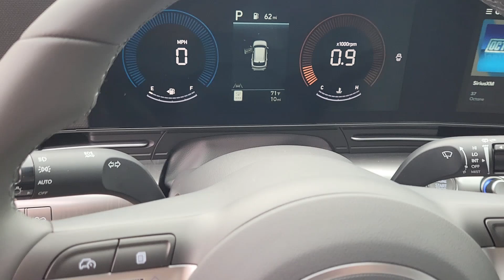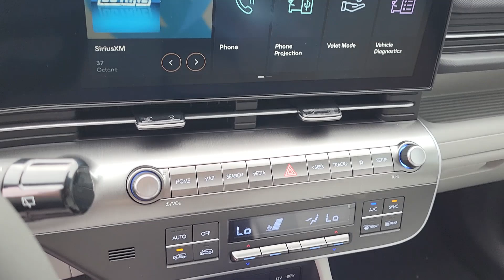2024 Hyundai Kona SEL North Valley, South Valley, Los Lunas, Rio Rancho NM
New 2024 Hyundai Kona SEL available at Larry H Miller Hyundai Albuquerque located in 9820 Coors Blvd NW, Albuquerque, NM, 87114.

Servicing the North Valley, South Valley, Los Lunas, Rio Rancho area.

Please mention the stock# ALH240988 when you contact the dealership for this vehicle.

Go home happy with the  2024  Hyundai Kona. Take a closer look at this sophisticated and versatile Kona. This fun-loving subcompact crossover delivers distinctive style, a comfortable cabin, touchscreen infotainment, advanced safety features, and a spirited, agile driving experience.   These are just some of the great options this vehicle comes with: Intelligent Auto on/off High Beams, Pre-Collision System, Lane Departure Warning, Keyless Entry, Back-Up Camera, Lane Keeping Assist, Keyless Start, Premium Sound System, Remote Engine Start, Heated Mirrors. Take a new sense of joy along on every journey in this stylish and connected Kona. Come in for a fun and easy test drive. Our team will make it the best part of your day.